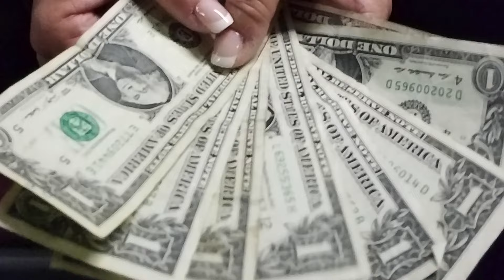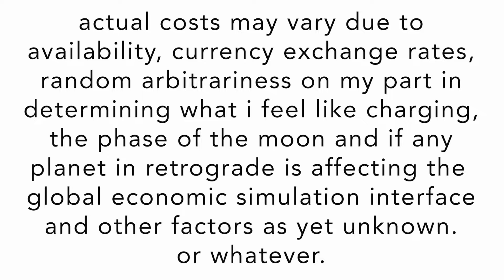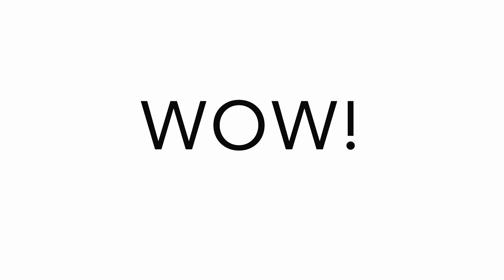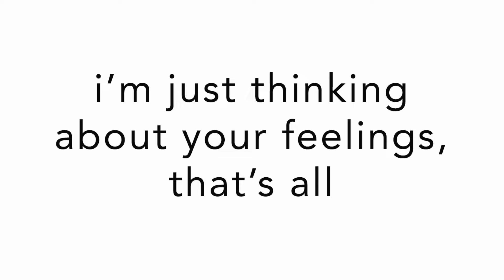Buy my weird thingy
thanks pals!